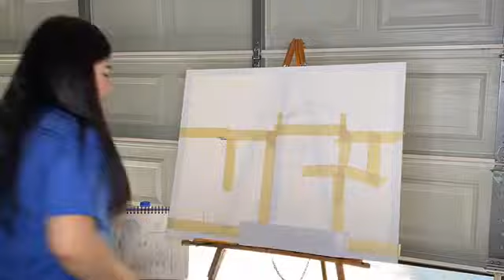Project 6: Dome Of The Rock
Building full of art.